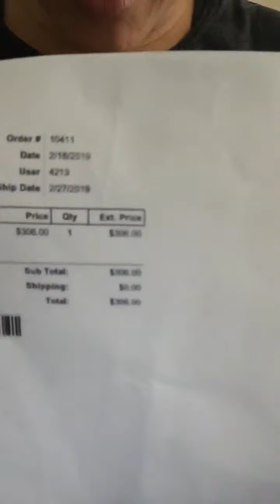Hair addict is a NO GO For Me part 2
This is part 2 to the experience I had ordering from Hair Addict
I was not satisfied ordering from this company this was my first time ordering from this company and I will never order from them again

She is the reason why I bought this hair I’m not blaming her for my experience